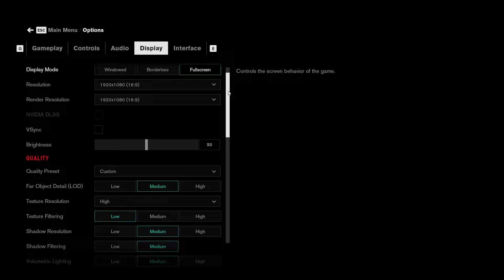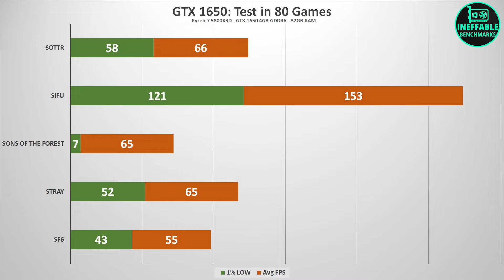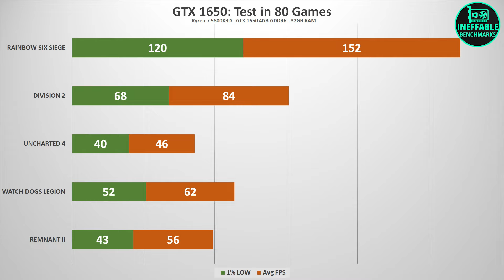GTX 1650 Test in 80 Games in 2023 (Still Good?)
Is the GTX 1650 still a gaming powerhouse in 2023? Join us as we put it to the test in 80 different games to see how it performs. Whether you're a budget-conscious gamer or just curious about the longevity of this GPU, our comprehensive benchmarking will provide all the answers you need. Don't miss this in-depth review of the GTX 1650's gaming capabilities in 2023! 🎮💥

⏱ Timestamps ⏱
0:00 - Ghostwire Tokyo
1:00 - Deep Rock Galactic
2:00 - Grounded
3:00 - Insurgency Sandstorm
4:00 - High on Life
5:00 - Redfall
6:00 - Ratchet and Clank: Rift Apart
7:00 - Death Stranding
8:00 - Dreamlight Valley
9:00 - Forspoken
10:00 - SnowRunner
11:00 - Contraband Police
12:00 - Plague Tale: Requiem
13:00 - Yakuza 0
14:00 - Naraka Bladepoint
15:00 - Remnant: From the Ashes II
16:00 - Watch Dogs Legion
17:00 - Uncharted 4
18:00 - The Division 2
19:00 - Rainbow Six Siege
20:00 - Titanfall 2
21:00 - Tiny Tina's Wonderland
22:00 - The Witcher 3
23:00 - The Last of Us
24:00 - System Shock
25:00 - SF6
26:00 - Stray
27:00 - Sons of the Forest
28:00 - Sifu
29:00 - Shadow of the Tomb Raider
30:00 - Saints Row
31:00 - Returnal
32:00 - Mortal Kombat 11
33:00 - Resident Evil 4
34:00 - Red Dead Redemption 2
35:00 - Rust
36:00 - Overwatch 2
37:00 - No Man's Sky
38:00 - Need for Speed Unbound
39:00 - Monster Hunter Rise
40:00 - Minecraft
41:00 - Spider-Man Remastered
42:00 - Spider-Man: Miles Morales
43:00 - Guardians of the Galaxy
44:00 - Maneater
45:00 - Mafia: Definitive Edition
46:00 - Lies of P
47:00 - Kena: Bridge of Spirits
48:00 - Horizon Zero Dawn
49:00 - Hogwarts Legacy
50:00 - Hitman 3
51:00 - Grand Theft Auto V
52:00 - Gotham Knights
53:00 - God of War
54:00 - Gears 5
55:00 - Forza Horizon 5
56:00 - Fortnite
57:00 - Far Cry 6
58:00 - Fall Guys
59:00 - Evil Dead
1:00:00 - Elden Ring
1:01:00 - Dying Light 2
1:02:00 - Destiny 2
1:03:00 - Dead Island 2
1:04:00 - State of Decay 2
1:05:00 - Days Gone
1:06:00 - Cyberpunk 2077
1:07:00 - Crysis Remastered
1:08:00 - CS:GO (Counter-Strike: Global Offensive)
1:09:00 - Control
1:10:00 - Call of Duty: Vanguard
1:11:00 - Call of Duty: Warzone 2
1:12:00 - Call of Duty: Cold War
1:13:00 - Battlefield 5
1:14:00 - Battlefield 2042
1:15:00 - Amnesia: The Bunker
1:16:00 - Atomic Heart
1:17:00 - Assassin's Creed Valhalla
1:18:00 - Assassin's Creed Odyssey
1:19:00 - Apex Legends
1:20:00 - 7 Days to Die

🔧 SPECS 🔧
RAM-  ADATA GAMMIX D30 2x8GB DDR4 3200Mhz
Graphics Card- Inno3d GTX 1650 Twin x2 OC